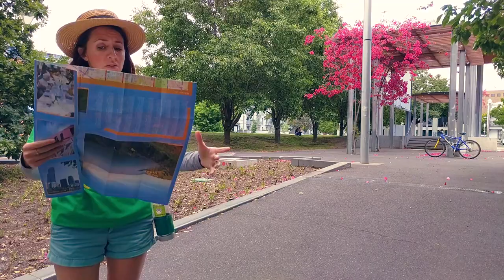How to ask for directions in Italian - Funny short comedy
How do you ask for directions in Italian?
How to approach people?

Best place to learn Italian in Melbourne? The Centre of Italian Studies!